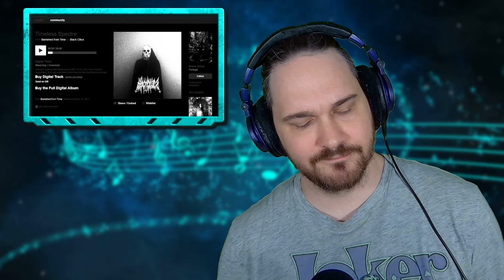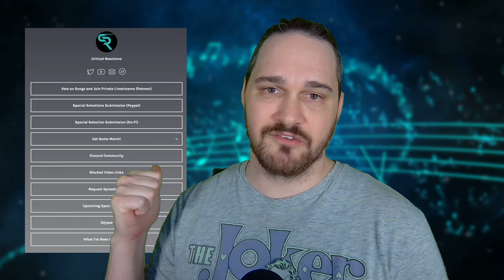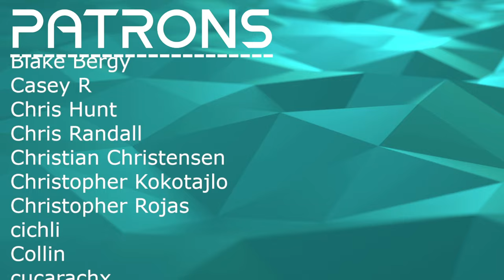IT'S A DEAFENING ROAR // Black Cilice - Timeless Spectre // Composer Reaction & Analysis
Bryan reacts to and talks about his thoughts on Timeless Spectre

00:00 Intro
01:01 Reaction
10:54 Analysis - Limited Movement and Variability
13:11 Analysis - Production and Atmosphere
15:04 Analysis - I Wish It Sounded Like Anything Else
21:12 Analysis - Lyrical Dive
24:25 Outro